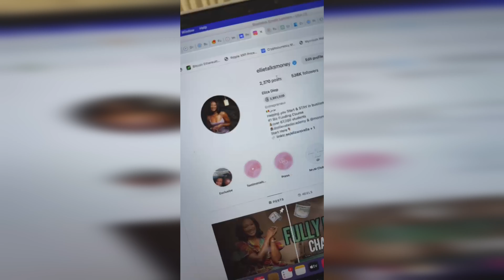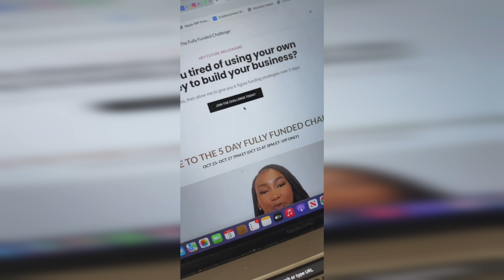More Money Monday | Opportunity is Calling - PICK UP THE PHONE!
💰Hey Future Millionaire!

Take my 2 MINUTE quiz to help you understand WHAT YOU CAN DO THIS YEAR to get on the path to MAKE YOUR FIRST MILLION!

Heyyyyy y'all, I know this video is a little late 🫣 buuuut better late than never! Let's get into these elliegems 💎

🚨Join the FULLY FUNDED CHALLENGE before the price goes up!🚨

& don't forget your prep kit! It's ONLY $30!!

I want you all to live your BEST life and use your business to help you achieve that. On my channel, you’ll find videos all about scaling your business, business credit/funding, tax write-offs, social media strategy & weekly uploads of my podcast, Get Ellievated!

** CHECK OUT THE ELLIEVATED ACADEMY FOR A FULL LIST OF MY COURSES  **

I teach you how to QUICKLY start, fund, and scale your business! GET THE BAG and KEEP THE BAG!

✨ELLIE DIOP✨

After losing her corporate job during the pandemic, Ellie Diop (better known as Ellie Talks Money) used her $1,200 stimulus check to build a multi-million-dollar online coaching business in just one year; now she’s teaching other millennials how to do the same.

Today her online academy, Ellievated Academy, serves over 50,000 students. Ellie is committed to helping others overcome their circumstances and build successful businesses.